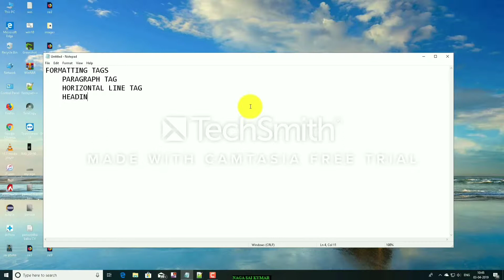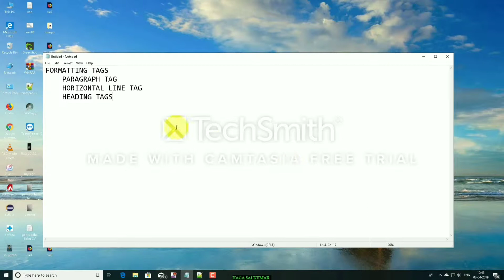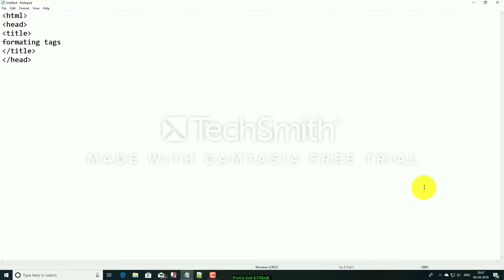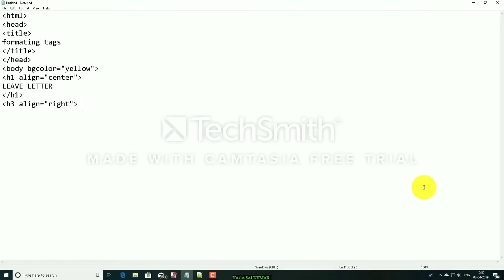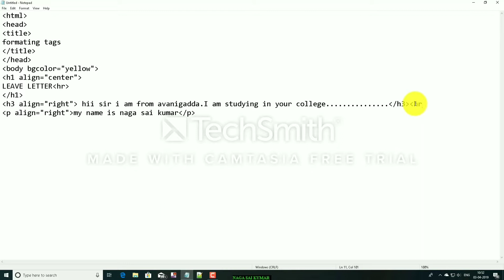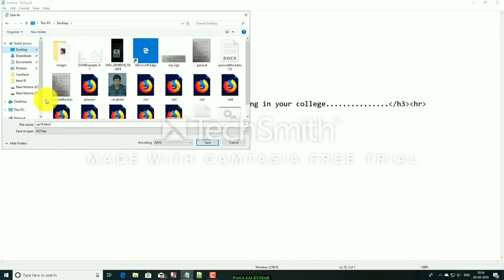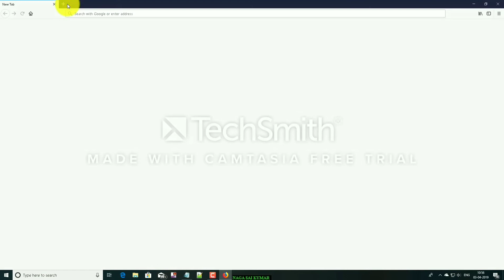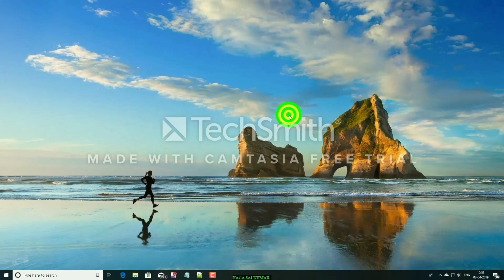HTML PART-11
THIS IS THE VIDEO ABOUT HTML.

 TOPIC::- EXAMPLES IN FORMATTING TAGS